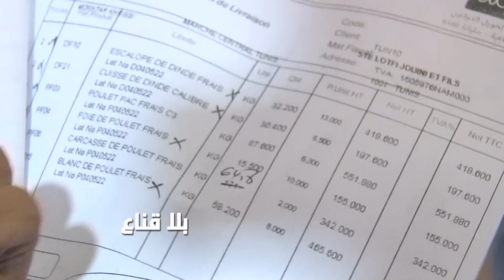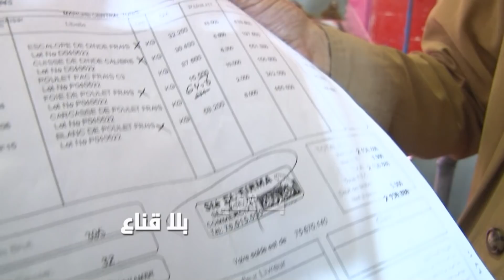مروا الى مرحلة التجويع:أكبر زيادة فجئية في التاريخ بخمسة دنانير للدواجن والتجارة ترد بملاحقة قضائية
زيادة بخمسة دنانير كاملة في سعر الدجاج..أكبر زيادة في تاريخ تونس من المتسبب
ومن يوقف هذا